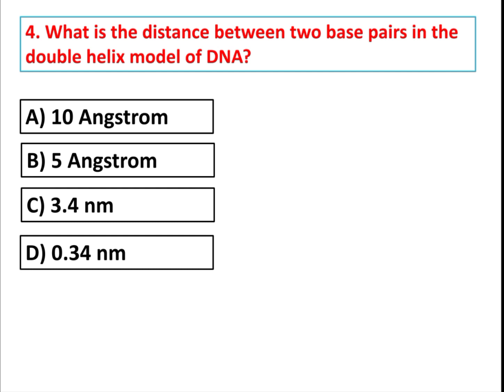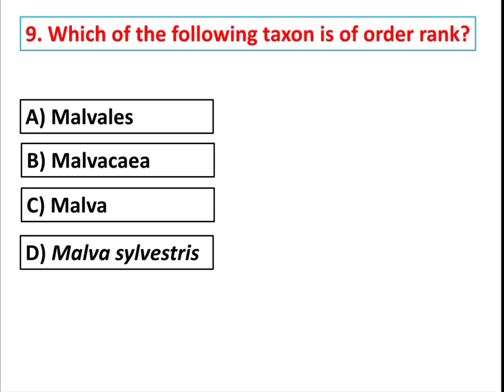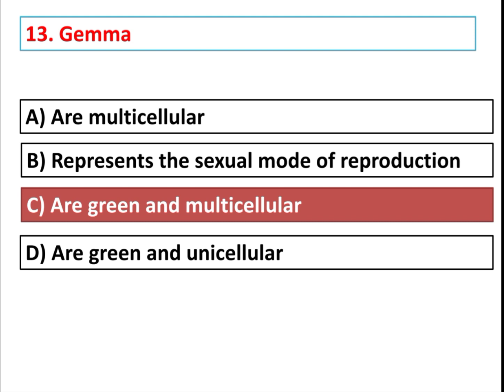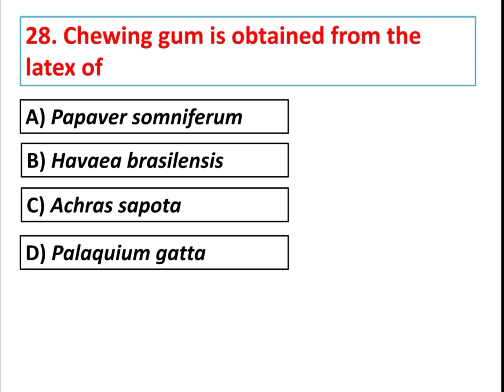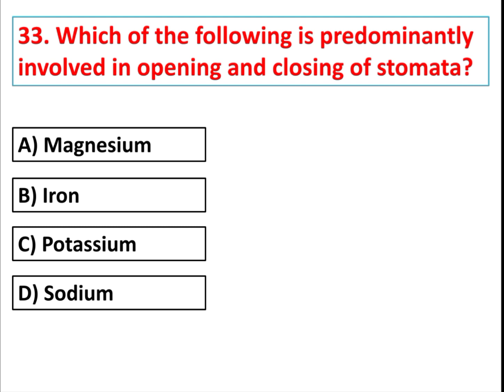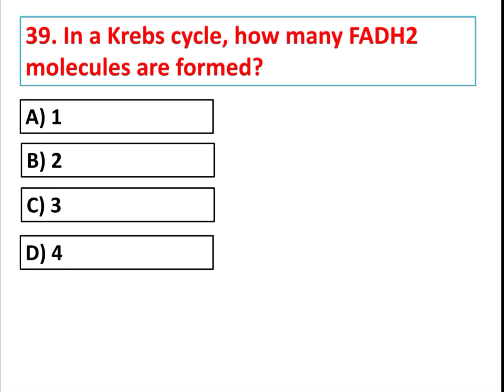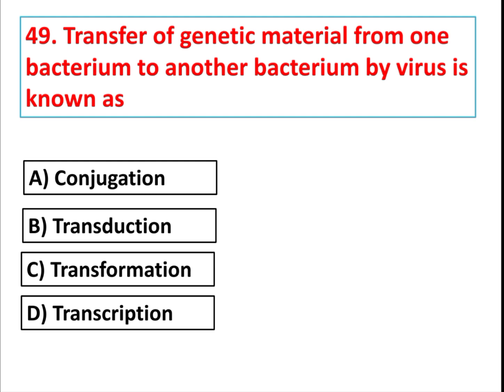Botany | PG Entrance Exam | Previous year paper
Answer of Q2 is genophore ( not gonophore)